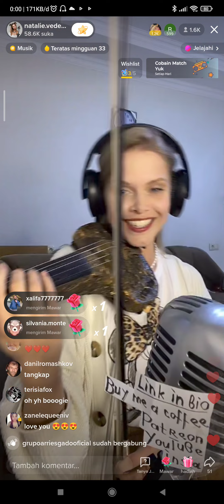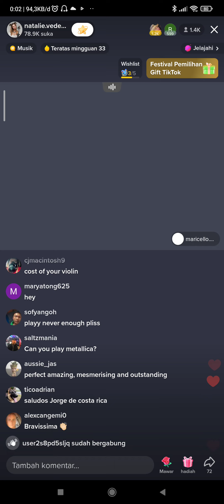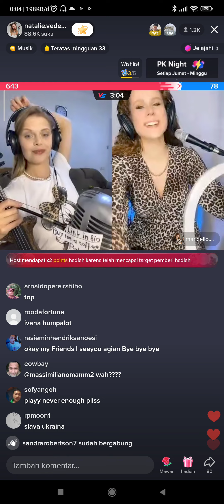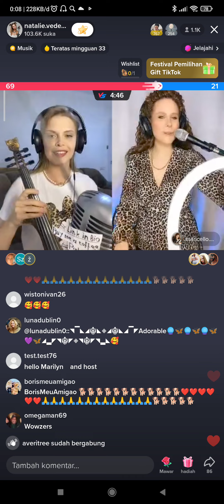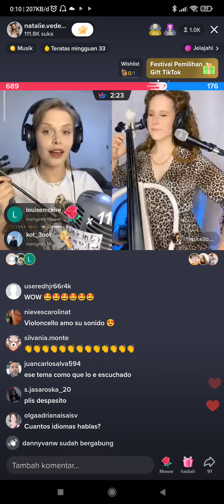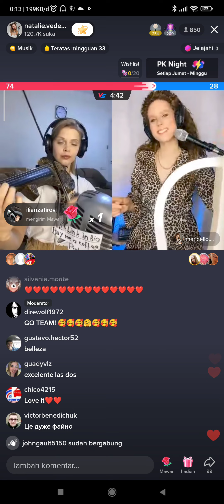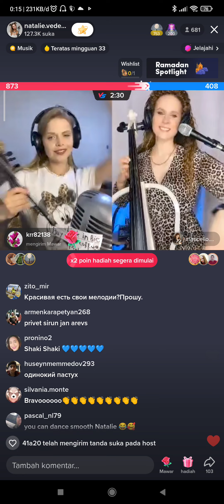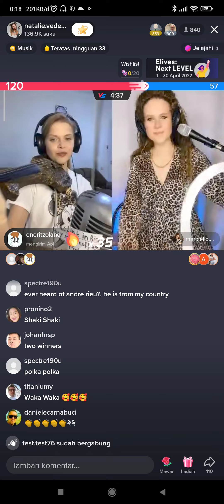To Natalie and maricello